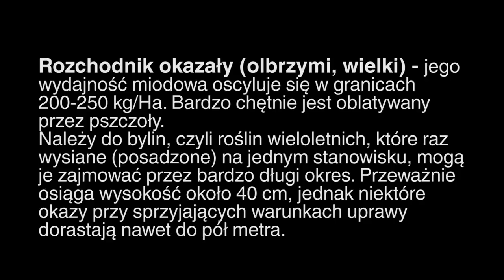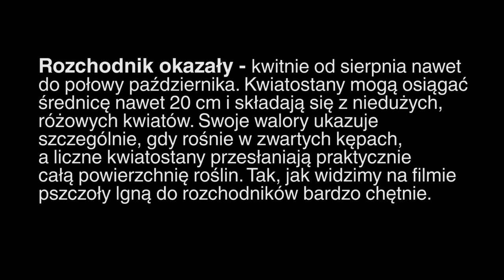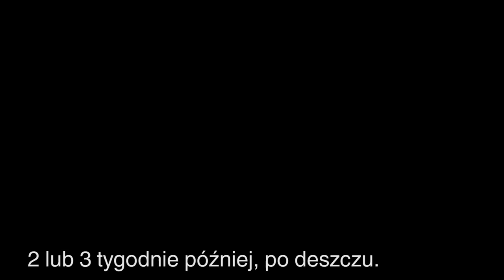BeeRoyal - Późny pożytek dla pszczół.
Rozchodnik okazały (Sedum spectabile) należy do rodziny gruboszowatych. To roślina łatwa w uprawie, tworząca gęste kępy. Jej łodyga jest prosta i gruba, dorasta do 50 cm. Liście: duże, owalne, jasnozielone, brzegiem ząbkowane, z krótkim ogonkiem. Roślina kwitnie od sierpnia do września. Kwiaty zebrane są w podbaldachy na szczycie łodygi, w kolorze: od różowego do ciemnoczerwonego (niekiedy białe).

Rozchodnik okazały nie ma specjalnych wymagań glebowych, przyjmuje się nawet na podłożu jałowym. Preferuje stanowisko słoneczne, choć może rosnąć także w półcieniu.

Polecany na rabaty lub obwódki rabat. Nadaje się do obsadzania murków i obrzeży ścieżek, a także na cmentarze. Roślinę tą najlepiej sadzić w większych grupach, można uprawiać ją także w skrzynkach na balkonie lub tarasach. Rozchodnik okazały może znajdować się na dworze również zimą, ponieważ jej podziemne części nie przemarzają. Dobrze znosi suszę.